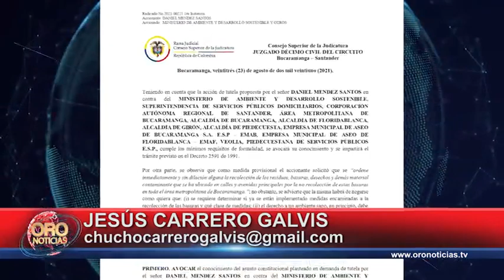No se puede reabrir el carrasco ni alargar la emergencia | Oro Noticias